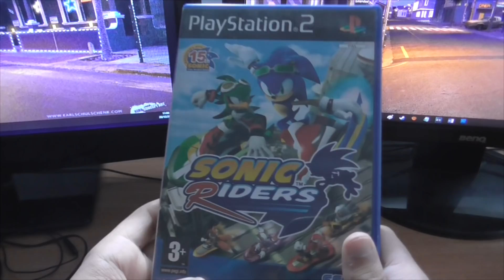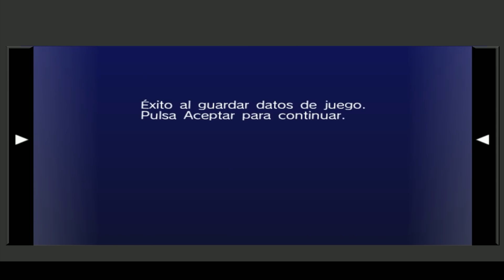Jugamos a Sonic Tablas | SONIC RIDERS (HD) Héroes Parte 1